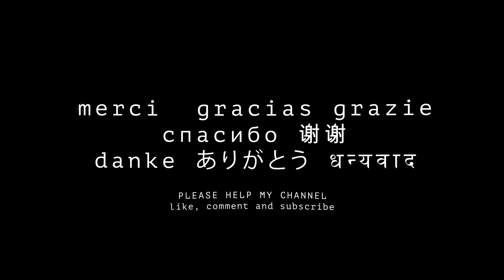12 Monaco City looking from Larvotto Beach to the Mediterranean Sea 8K 4K VR180 3D Travel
Monaco, officially the Principality of Monaco, is a sovereign city-state and microstate on the French Riviera a few kilometres west of the Italian region of Liguria, in Western Europe, on the Mediterranean Sea. It is a semi-enclave bordered by France to the north, east and west.

My current videos are all made with the "Canon R5" with "Dual Fisheye" len and “DJI Ronin RS 2” Gimbals and shot in 8K VR180 format.

Meine aktuellen Videos wurden alle mit der „Canon R5“ mit „Dual Fisheye“-Objektiv und „DJI Ronin RS 2“ Gimbals erstellt und im 8K VR180-Format gedreht.

현재 영상은 모두 "Dual Fisheye" 렌즈와 "DJI Ronin RS 2" 짐벌을 갖춘 "Canon R5"로 제작되었으며 8K VR180 형식으로 촬영되었습니다.

Все мои текущие видео сняты на камеру «Canon R5» с объективом «Dual Fisheye» и подвесами «DJI Ronin RS 2» и сняты в формате 8K VR180.

Todos mis videos actuales están hechos con la "Canon R5" con lente "Dual Fisheye" y estabilizadores "DJI Ronin RS 2" y filmados en formato 8K VR180.